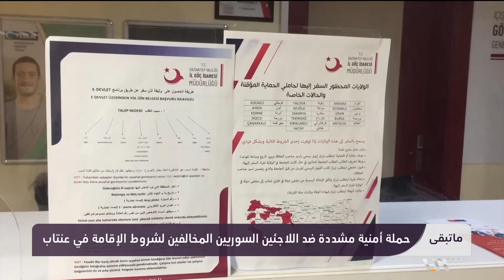بين الأتراك والسوريين.. أجواء مشحونة وتحذيرات من الأسوأ | ما تبقى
بين الأتراك والسوريين.. أجواء مشحونة وتحذيرات من الأسوأ